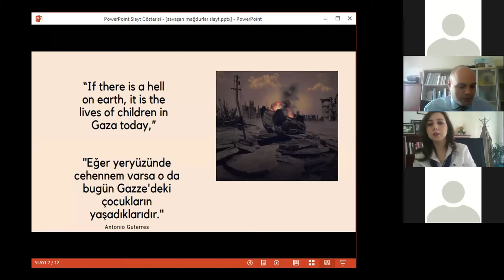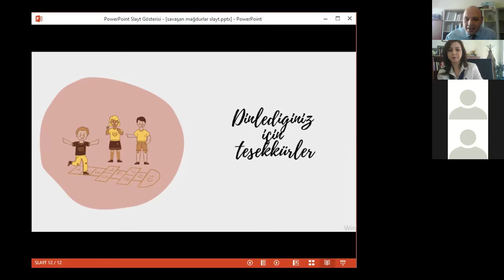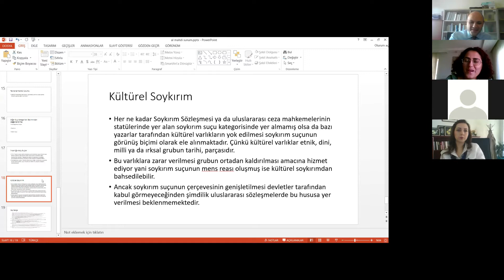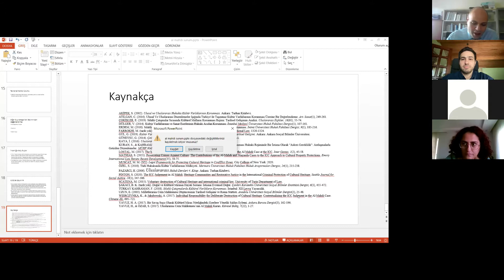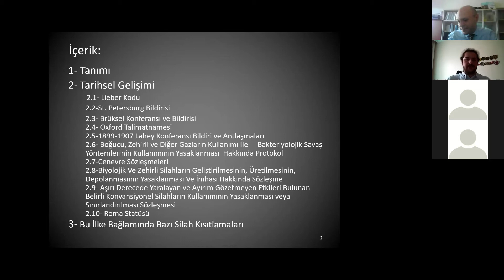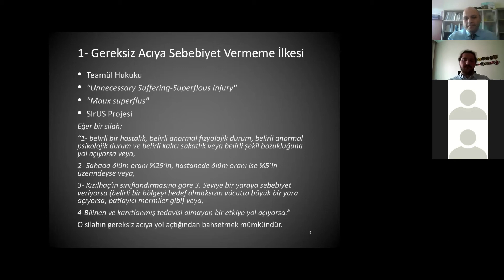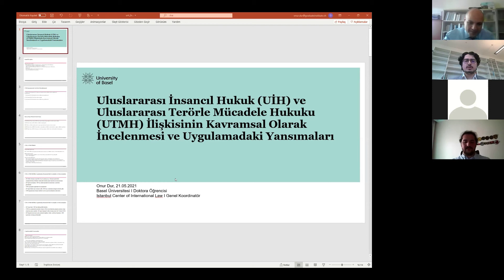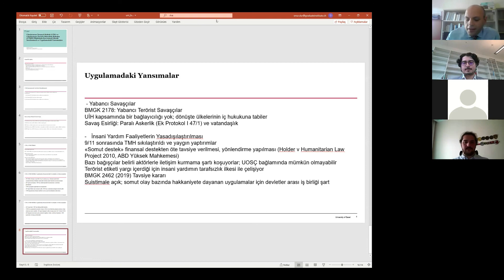Uluslararası Hukuka Genç Bakışlar Konferansı - İnsancıl Hukuk I. Oturumu